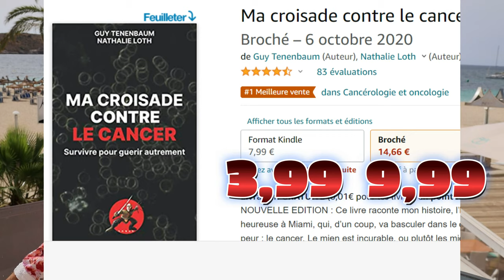Message d'Amour de Dominique, ses espoirs apres ma guerison du Cancer, ses peurs. Nos Remerciements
- Ne me copier pas sans l'accord de votre MEDECIN !!!
Livres en Francais "MA CROISADE contre le Cancer" LOI 1901 Survivre au Cancer
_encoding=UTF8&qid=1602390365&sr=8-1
My book in English

5558 E. Leitner Dr.  Coral Springs FL 33067 USA

Pourquoi les chercheurs et les médecins ne travaillent pas ensemble? Chaque année, 650000 Américains et 200000 Français meurent . Des millions partout dans le monde! Le but de ma chaîne est uniquement de donner de l’espoir aux mourants.